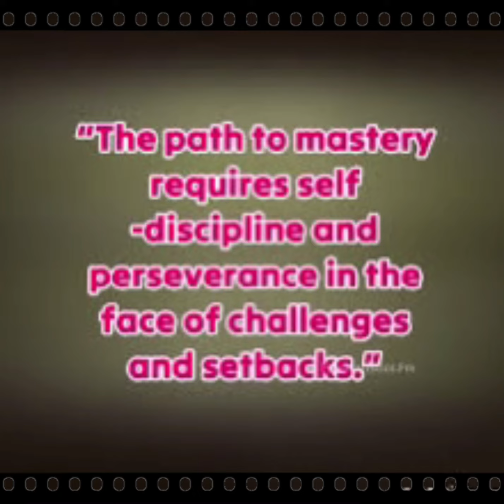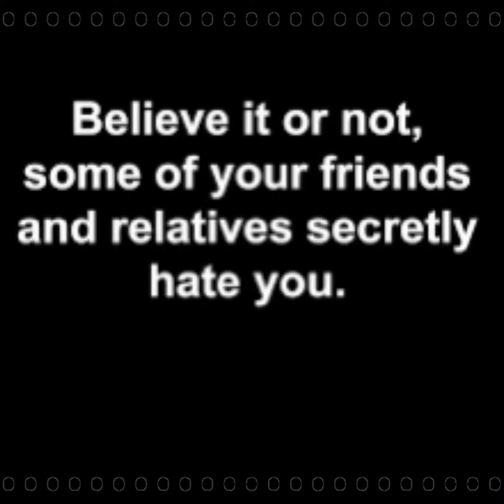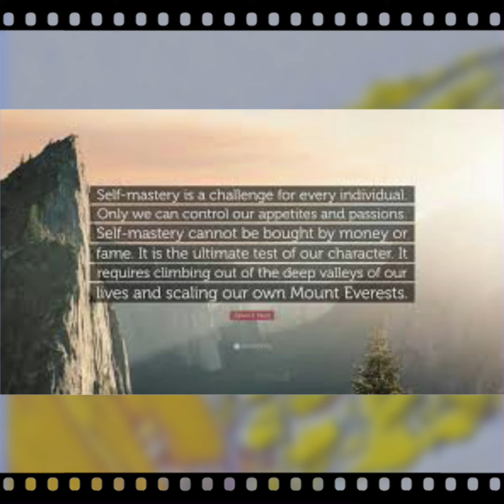New Song “ Self Mastery ❤️💜☕️” Lyrics by: NancyV Producer: NancyV